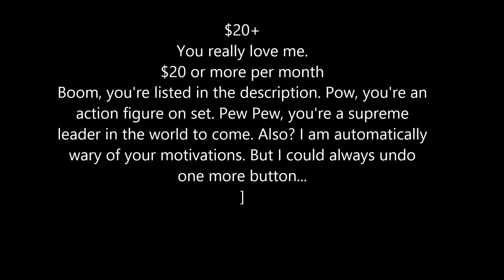Ask Adrian Anything Episode 3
In this episode of Ask Adrian Anything, our hero largely dodges a very important question.

$5
You've arrived.